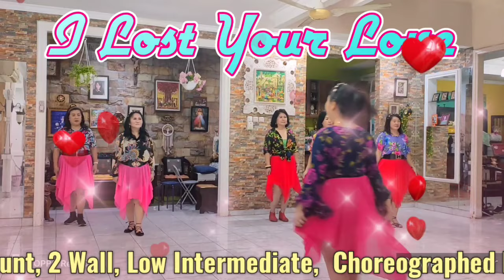I Lost Your Love- Line Dance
32 Count, 2 Wall, Low Intermediate, Choreo by Lucy Aprilina Lo ( INA) Music: End of The World - Anne Murray  . Demo by Daisy & Friends ( Seniorita Class).